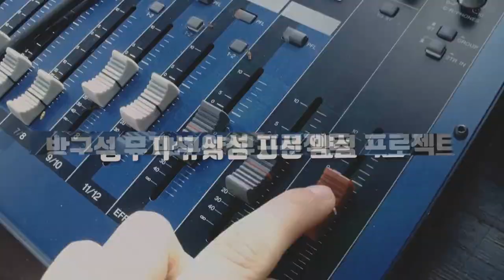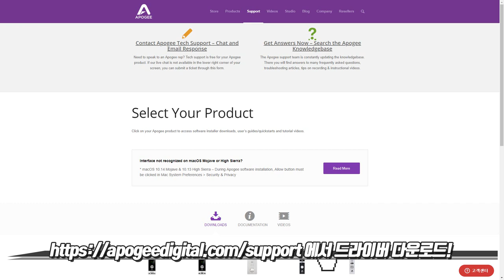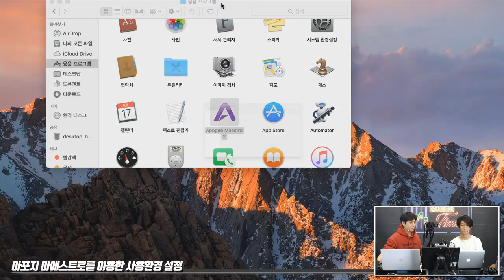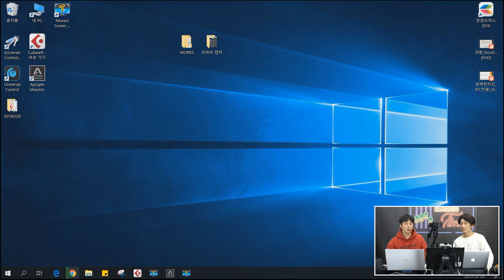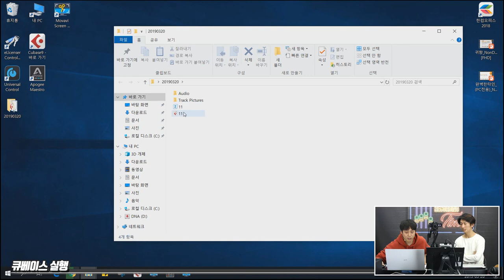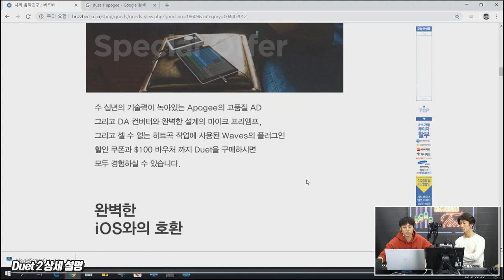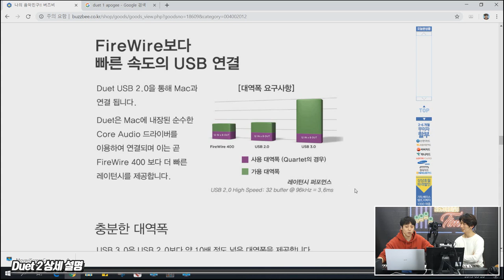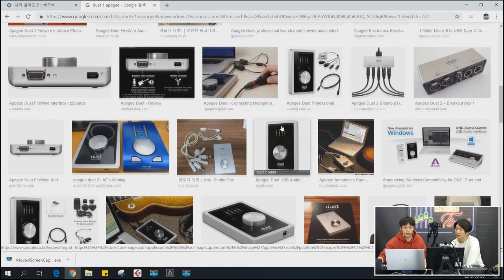Apogee 오디오인터페이스 Duet for iPad & Mac 1편